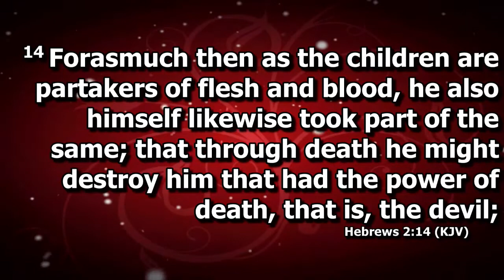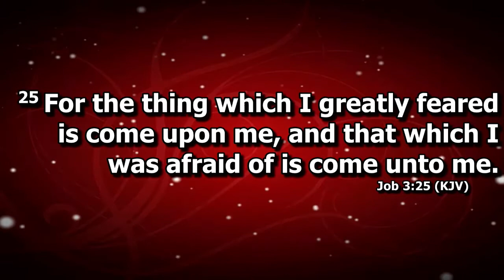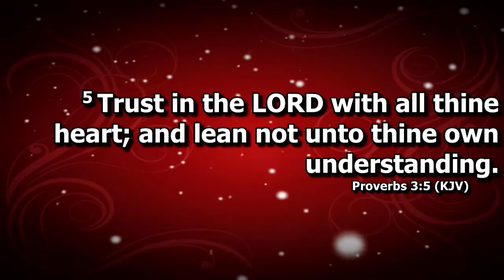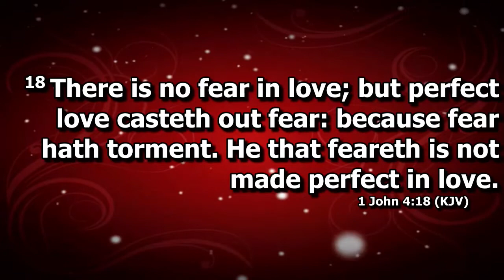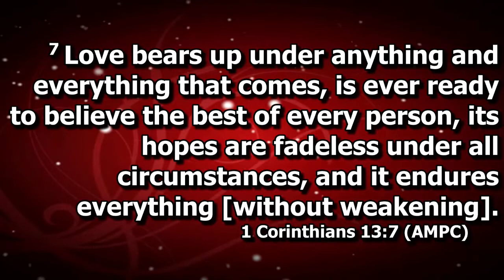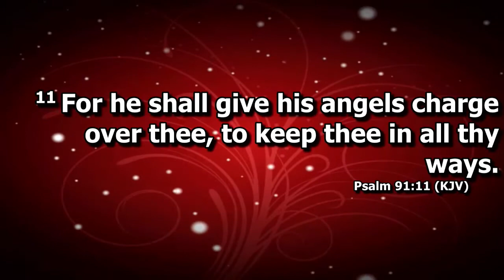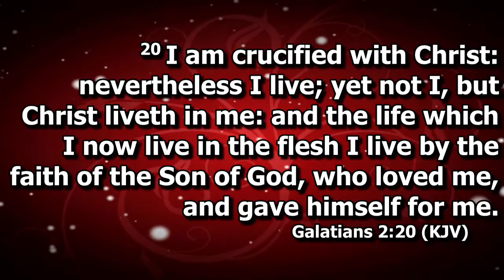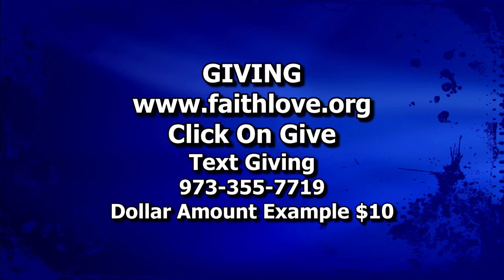Robert Corprew-Freedom From Fear Pt 2